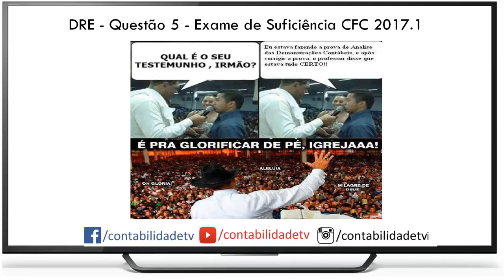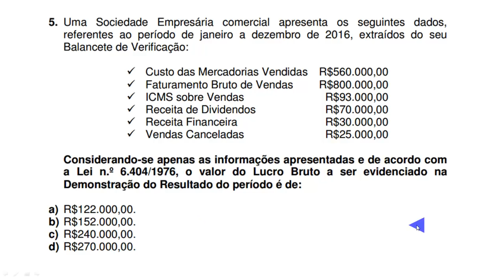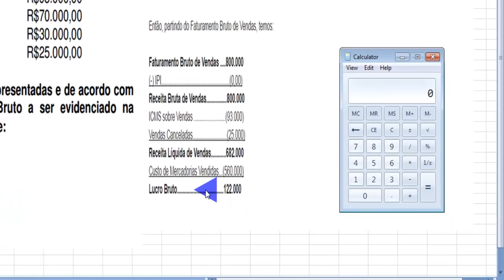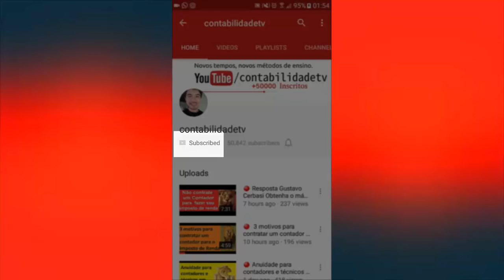🔴 DRE - Questão 5 - Exame de Suficiência CFC 2017.1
5. Uma Sociedade Empresária comercial apresenta os seguintes dados,
referentes ao período de janeiro a dezembro de 2016, extraídos do seu
Balancete de Verificação:
 Custo das Mercadorias Vendidas R$560.000,00
 Faturamento Bruto de Vendas R$800.000,00
 ICMS sobre Vendas R$93.000,00
 Receita de Dividendos R$70.000,00
 Receita Financeira R$30.000,00
 Vendas Canceladas R$25.000,00
a Lei n.º 6.404/1976, o valor do Lucro Bruto a ser evidenciado na
Demonstração do Resultado do período é de:
a) R$122.000,00.
b) R$152.000,00.
c) R$240.000,00.
d) R$270.000,00.